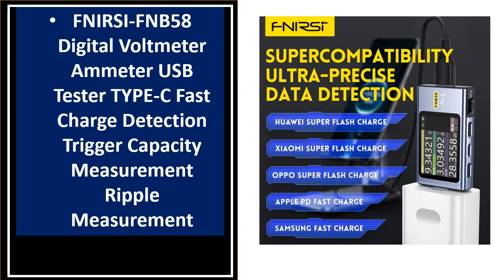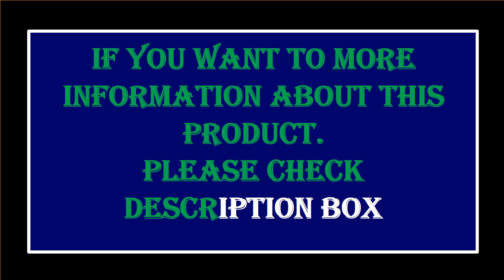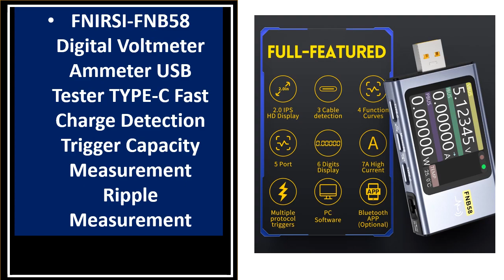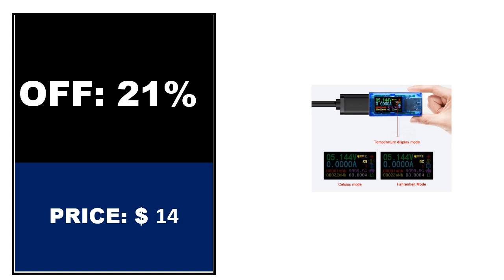TOP 5 Best USB Tester Review 2023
5. FNB58 USB Tester Digital Voltmeter Ammeter Tester Type C Fast

4. FNIRSI-C1 Type-C PD Trigger USB-C Voltmeter Ammeter Fast Charging

3. Multimetro Digital Profesional Multimeter 9999 T-RMS LCD Multimetre

2. 10 in 1 DC Type-C USB Tester Current 4-30V Voltage Meter Timing Ammeter

1. FNIRSI-FNB58 Digital Voltmeter Ammeter USB Tester TYPE-C Fast Charge